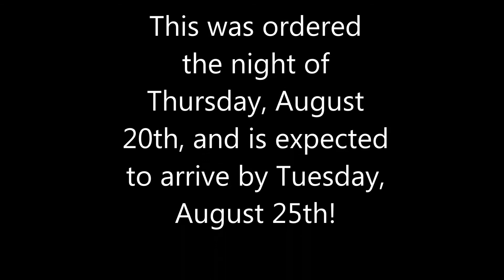The New Inflatable I Ordered Is...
In this video, you get to see the new inflatable I bought that is currently on the way!